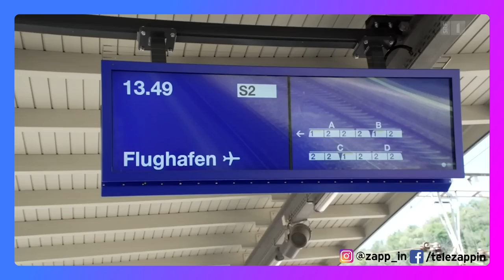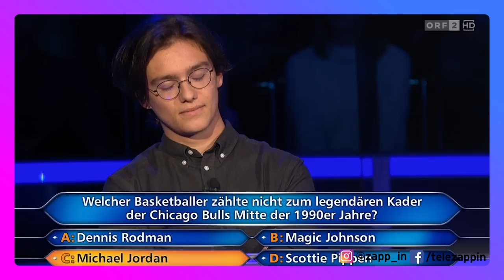Appenzeller & Schnupftabak - by Zappin'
Egal wo sie hinreist, Schnupftabak & Appenzeller müssen dabei sein. Bei Telebärn ist mal wieder der Wurm drin. Und diese Antwort muss er doch kennen!

*Werbung
Hol dir den Glückshormon-Booster!